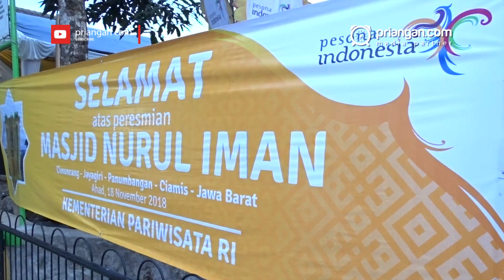Pesta Nasi Liwet di Ciamis, Cara Biasa Dikemas Berbeda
Bagaimana jadinya bila memasak nasi liwet dilakukan serentak dalam puluhan kastrol?

Inilah yang dilakukan warga Dusun Cimuncang, Desa Jayagiri, Panumbangan, Ciamis

Dalam peresmian Masjid Nurul Iman, sekaligus memperingati maulid Nabi Muhammad Shallallahu’alaihi wasallam, masyarakat mengikuti pesta masak nasi liwet

Didukung Kementerian Pariwisata, sebanyak 55 kastrol nasi liwet ini dibuat oleh puluhan emak-emak di dusun cimuncang

Tak hanya nasi liwet, sejumlah makanan tradisional pun disiapkan

Ratusan warga turun ke jalan untuk makan nasi liwet on the street di jalan desa Jayagiri

Pesta nasi liwet ini diharapkan menjadi wadah bagi masyarakat untuk lebih meningkatkan silaturahmi dan persaudaraan.

Selain pesta nasi liwet, dalam jagir festival 2018 ini juga ada penampilan marawis, gembyung buhun, pencak silat dan tabligh akbar